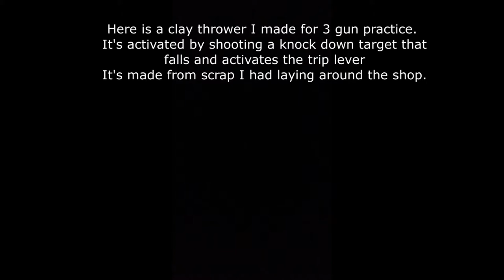Homemade clay pigeon thrower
I wanted one of these and didn't want to spend the money to buy a commercially made version, so I decided to make my own. I'm happy with how it turned out